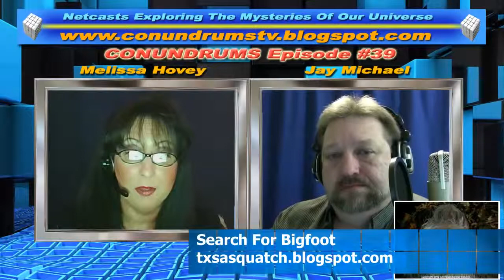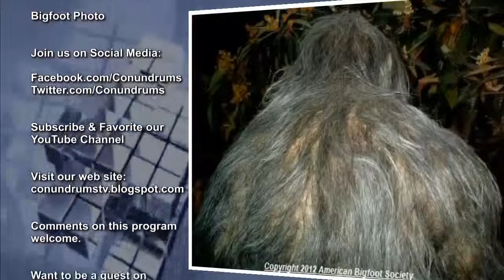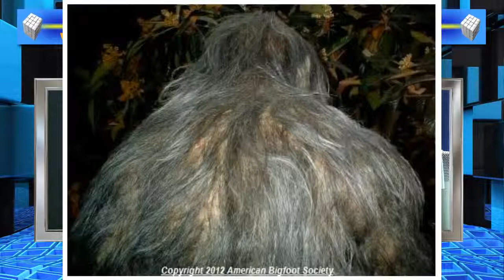EP# 39: Melissa Hovey; Bigfoot Photo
Melissa Hovey came forward this week with a photo purported to be that of an actual Bigfoot. The photo was sent to her four years ago and she has debated whether it is authentic or not. In an effort to entice the person who took the photo to come forward and give her more information she has released the image.

In this episode Melissa discusses the photo, her reasons for releasing it, and the information she has so far on how this photo came to her attention.
Melissa has appeared on MonsterQuest and maintains a blog titled, Search For Bigfoot.